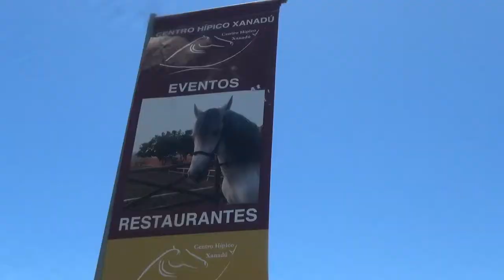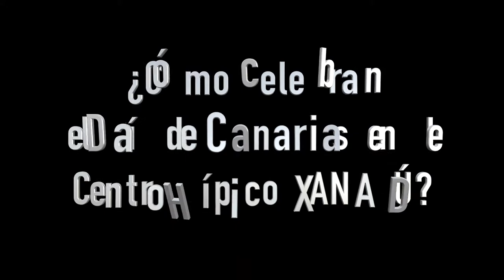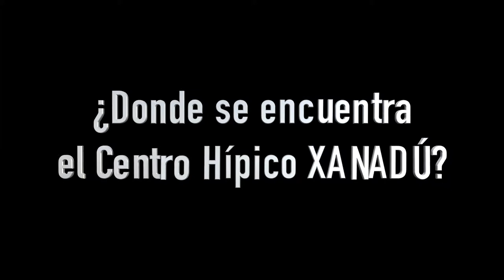Dia de Canarias en Xanadú